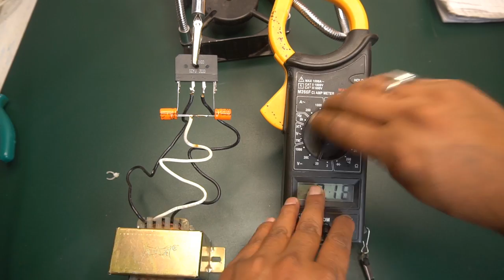DIY DUAL POWER SUPPLIES WITH BRIDGE RECTIFIER.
WARNING:
with the all sefty measures. Enjoy the video and Eat the sweets.